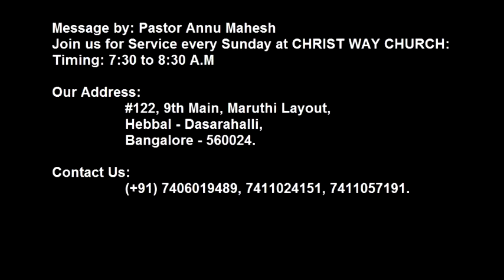Anger - your killer companion - Pastor Annu Mahesh